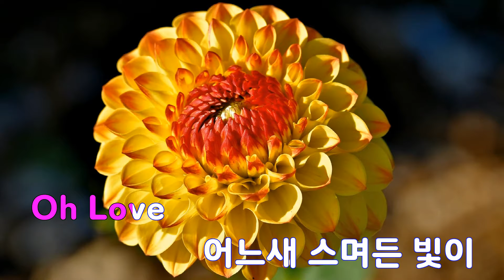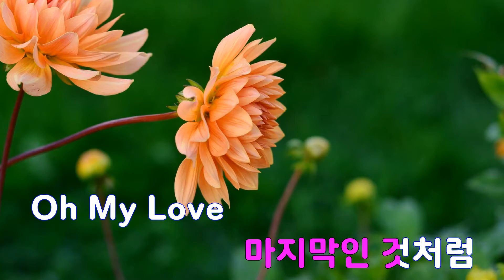[은성 반주기] 마지막인것처럼 - 노을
마지막인것처럼 - 노을
작사 ː 강균성, 작곡 ː 이삭이.강균성